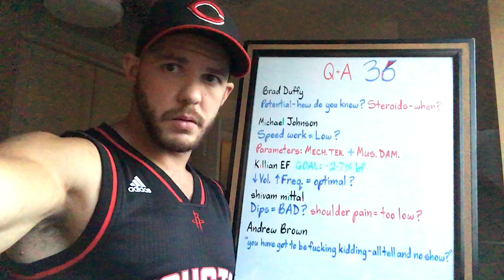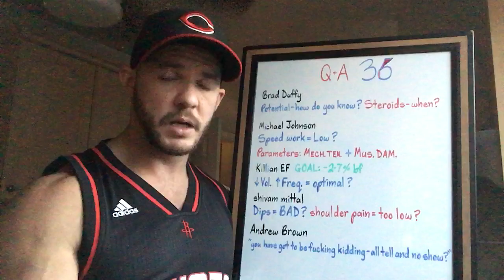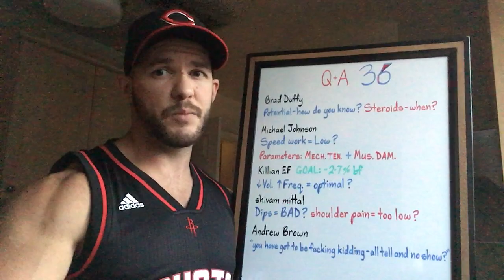Q & A #36 (Brad Duffy, Michael Johnson, Killian EF, shivam mittal, Andrew Brown)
Another Q & A vid for ya, in this one with answers to questions asked by "Brad Duffy," "Michael Johnson," "Killian EF," "shivam mittal," and "Andrew Brown," that I believe the answers to, would likely help a lot of people.

I don't answer questions left in the comments in response to my videos simply because I don't want to start something that I may not be able to keep up with - this does not mean I don't appreciate, or value the comments or questions being made, but rather that I don't want to create a perception down the road that I don't respect anyone individually, or that I thought their question was stupid.